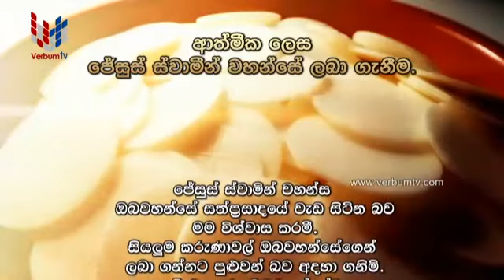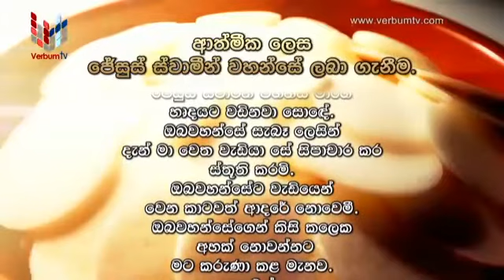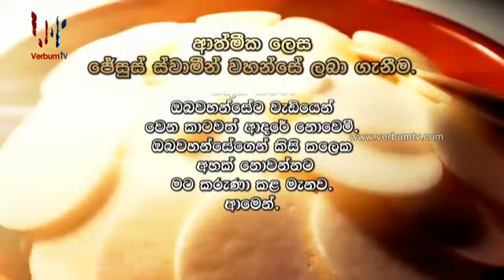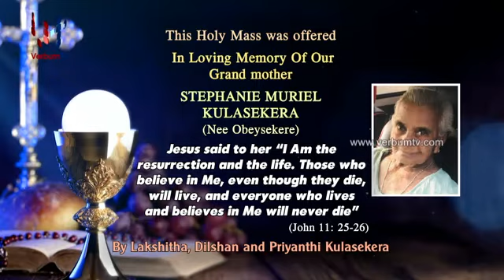DAILY MASS(දිව්‍ය පූජාව) - EP 0579 - 05 03 2021